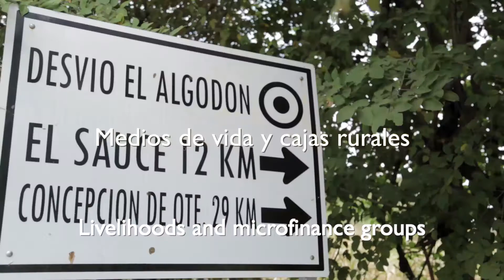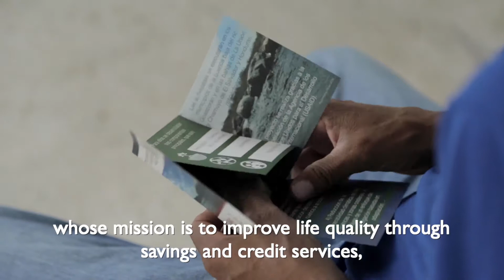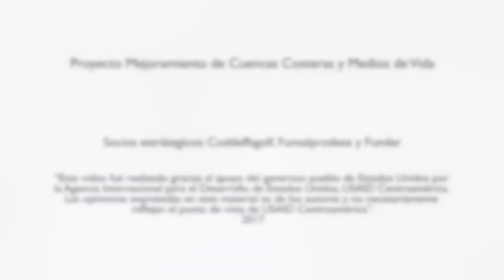Historia de Medios de Vida y cajas rurales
Las cajas rurales son empresas autogestionarias de ahorro y crédito integradas por familias campesinas de una misma comunidad local, que fortalecen la organización comunitaria e impulsan la diversificación de las actividades productivas en la zona. El proyecto Mejoramiento de Cuencas Costeras y Medios de Vida, iniciativa de la UICN financiada por la Agencia de los Estados Unidos para el Desarrollo Internacional (USAID), promueve estas estructuras para el mejoramiento de la sostenibilidad de los medios de vida rurales a través de enfoques climáticamente inteligentes.